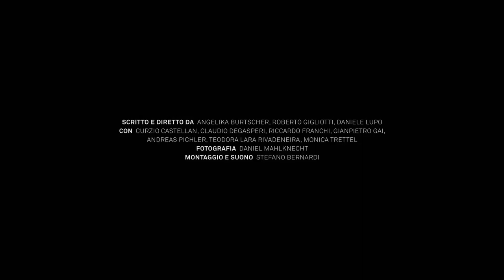Osservatorio urbano # 4: Sette per Sette (Trailer)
"Sette per Sette / Sieben mal Sieben" establishs a set for a discussion among seven people, each person plays a given role: a mayor, a local citizen, a salesman, a tourist, a foreigner, a street artist and a policeman. After several minutes, all seven people change their roles. The presuppositions, the matter and the contents of the film all revolve around an imaginary city, but the critical points concern problems which many cities have in common: the relationship between a city and its tourism - the way "normal" and everyday life reconcile with this, and the way economy is connected with the city's daily flow of tourists. Other topics are the concepts of public order and who has the control - either real or perceived - of the city.

A project by Osservatorio urbano / Lungomare
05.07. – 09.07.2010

Screenplay and Direction: Angelika Burtscher, Roberto Gigliotti and Daniele Lupo
Cast: Curzio Castellan, Claudio Degasperi, Riccardo Franchi, Gianpietro Gai, Andreas Pichler, Teodora Lara Rivadeneira and Monica Trettel
Photography: Daniel Mahlknecht
Editing and Sound: Stefano Bernardi